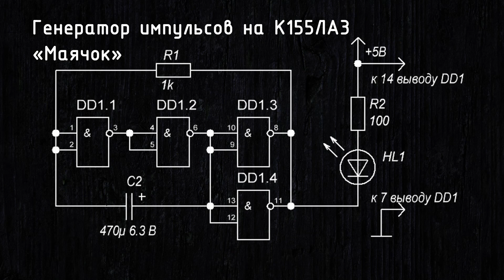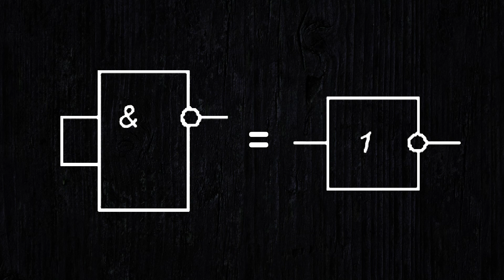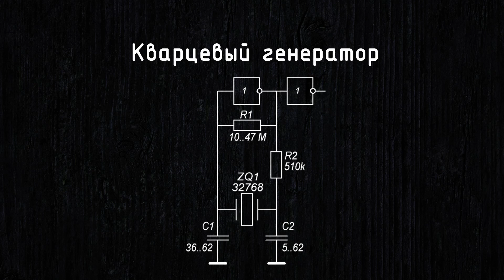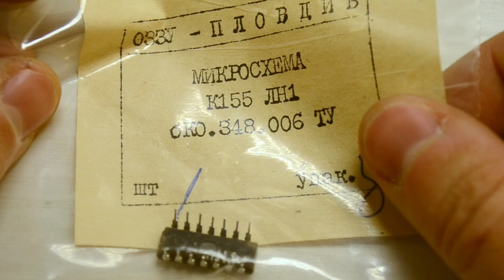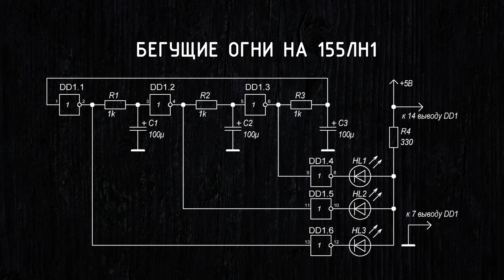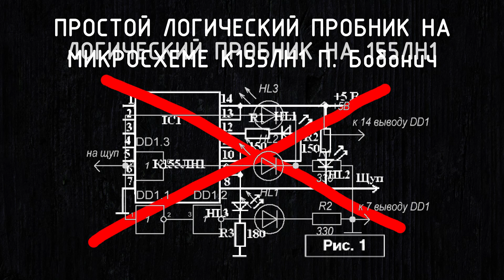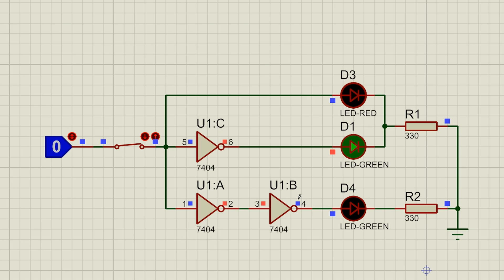ТОП схем на микросхемах для начинающих. Часть 2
Логические пробники
Аналог 155ЛН1

Мультиметры

Паяльники

Я ВКонтакте  (пишут многие, поэтому отвечаю редко)